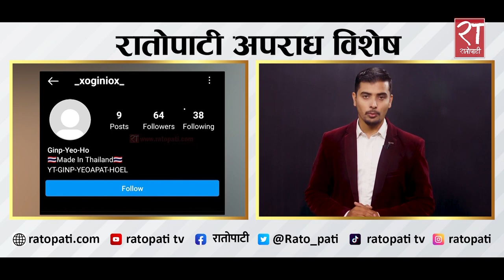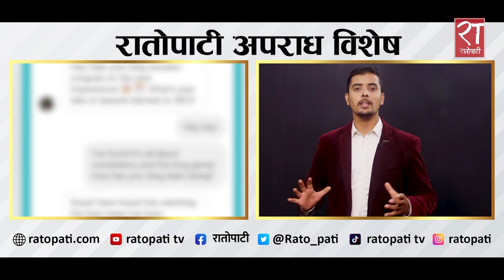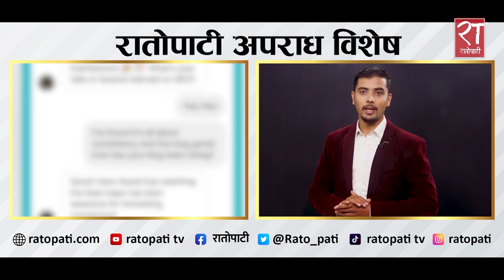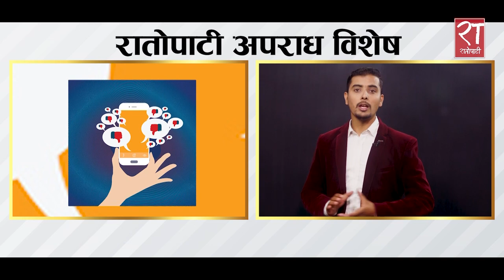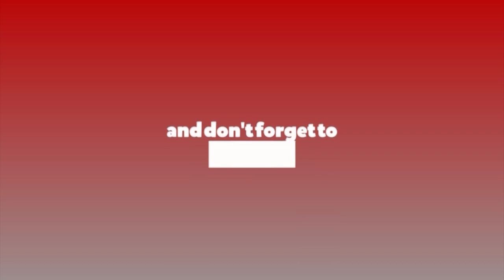एक ट्याटु आर्टिस्टको निसानामा परेर डिप्रेसनमा पुगेकी १५ वर्षीय किशोरीको यातना कथा